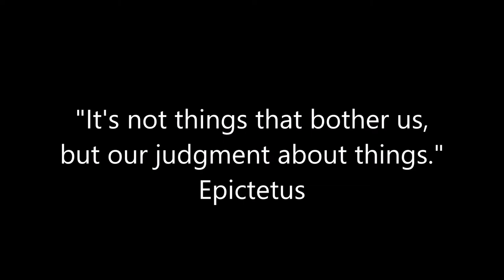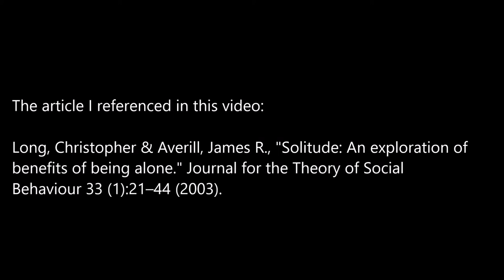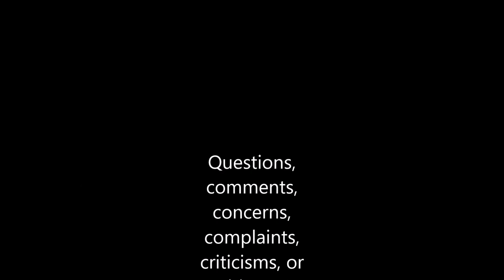02. Applying the Art of Life (Stoicism)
In this video, I discuss a basic way to apply Stoicism to the current pandemic and quarantine.

The article I referenced in this video:

Long, Christopher & Averill, James R., "Solitude: An exploration of
benefits of being alone." Journal for the Theory of Social
Behaviour 33 (1):21–44 (2003).